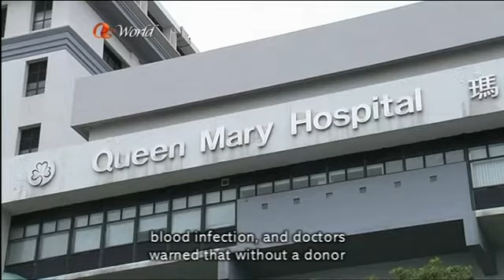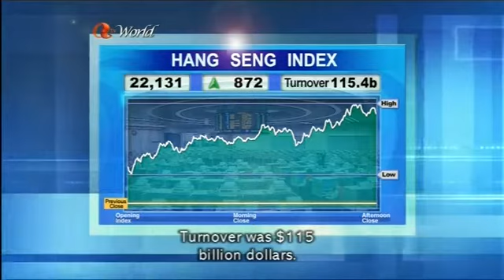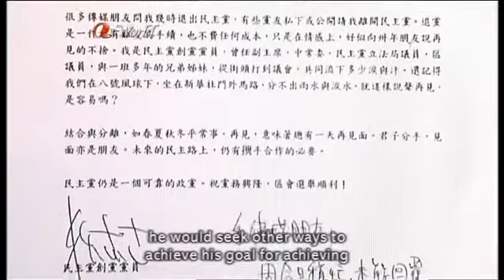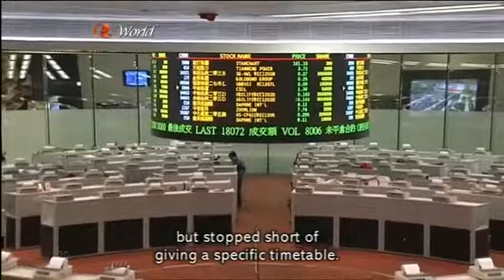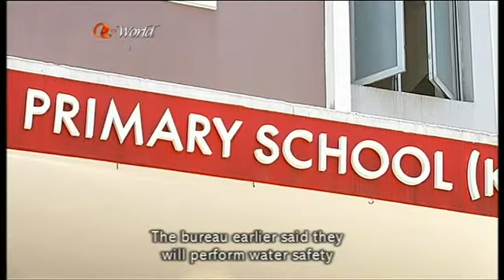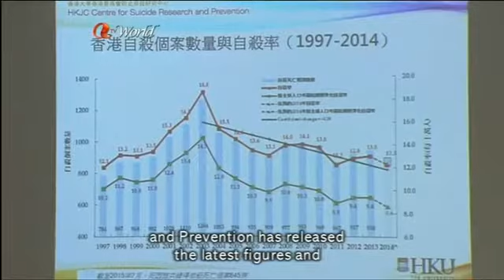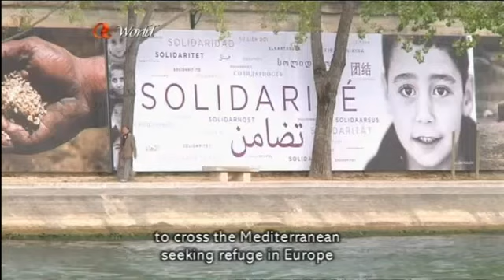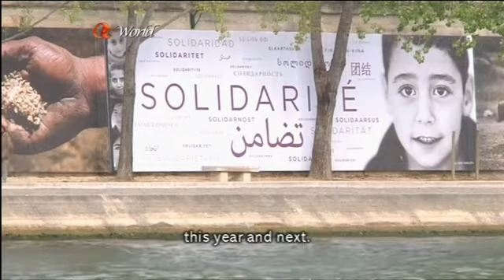ATV World News (2015/09/09)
News Summary
1. Doctors have successfully performed a liver transplant on a patient who was denied an organ the first time last month when it was discovered that the donor had kidney cancer. The patient is now in critical but stable condition.

2. Local stocks rose sharply for a second day with the benchmark index posting its biggest one-day percentage gain in nearly four years.

3. Democratic Party Chairwoman Emily Lau has rejected allegations that her party has become intolerant to dissenting voices. This comes as a founding member handed in his resignation, citing differences between him and the party over democracy.

4. Officials from Hong Kong and Guangdong Province have signed a series of agreements after their annual meeting at Government Headquarters, but there was no mention of any timetable for the long-awaited Hong Kong-Shenzhen stock connect programme which is expected to be rolled out this year.

5. The District Court has sentenced five mainlanders and a Taiwanese man to between 16 months and two years in jail for a cross-border telephone scam.

6. The Education Bureau says it will wait for a report on lead in water before deciding if water safety tests should cover all schools across the city. / New People's Party Deputy Chairman Michael Tien has revealed details of a private meeting with a top mainland official in Beijing last week.

7. The United Nations has called on European nations to treat migrants humanely and without discrimination. It says most of them are fleeing violence and persecution in their home countries and have the right to seek asylum.

8. A British Airway flight caught fire as it was preparing to take off from Las Vegas airport. / Thai police have brought the second arrested suspect near the site of the bomb attack that killed 20 people, including ones from Hong Kong three weeks ago.